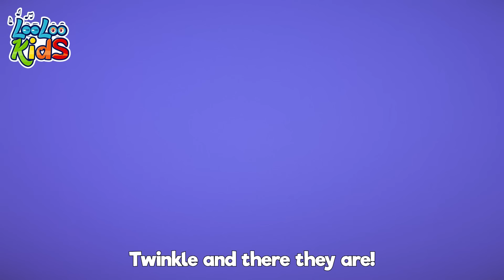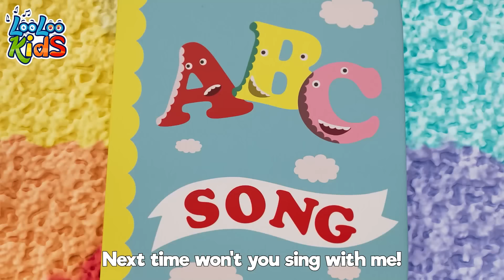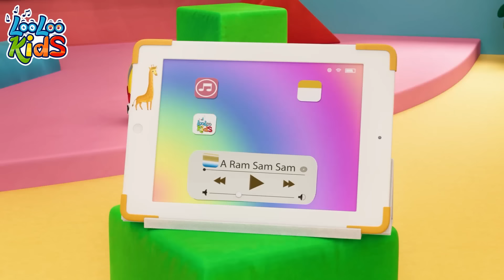[ NEW ] The Finger Family 🖐🏻 Discover and learn through music by LooLoo Kids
🐶🎵 "Welcome to 'Puppy Notes' by LooLoo Kids, where delightful children's songs and melodies come to life! 🌟 Our channel is a vibrant paradise of educational and entertaining content, specially designed for young minds. Here at 'Puppy Notes', we believe in the power of music to educate, inspire, and bring joy to children. 🎶👧👦

From catchy tunes to soothing lullabies, our wide range of kids' songs is perfect for little ones to sing, dance, and learn with. 🎤💃 Each song is crafted with care, ensuring that children not only have fun but also gain valuable knowledge and skills through our engaging musical experiences. 📘🎼

🌈 Whether you're looking for songs to help with early learning, or just a fun way to spend time with your children, 'Puppy Notes' has something for everyone. Our content is family-friendly, educational, and, most importantly, a lot of fun! 🎉👨‍👩‍👧‍👦

00:00:04 - The Finger Family
00:02:15 - One Little Finger
00:04:43 - Ten in bed
00:07:16 - One big family
00:09:16 - When i'm Upset
00:11:38 - Samba Dance
00:13:26 - Let`s Fly a Kite
00:17:09 - Manners Song
00:20:10 - Old MacDonald
00:21:28 - Toy Song
00:24:09 - My family
00:25:59 - Lollipop
00:29:06 - Hide and Seek
00:32:17 - Seven Continents
00:34:15 - Shapes video sub
00:37:37 - ABC
00:38:57 - Number Song
00:40:55 - Incy Wincy Spider
00:42:49 - Bingo
00:44:44 - Let's Play Every Day
00:46:47 - A Ram Sam Sam
00:49:22 - Bunny Hop
00:51:43 - Phonics
00:54:00 - Vegetables
00:56:48 - Hello Song
00:59:37 - Baa Baa Black Sheep
01:01:29 - My Donkey
01:02:50 - Funny Face Song
01:05:13 - First day of school
01:07:09 - Zigaloo